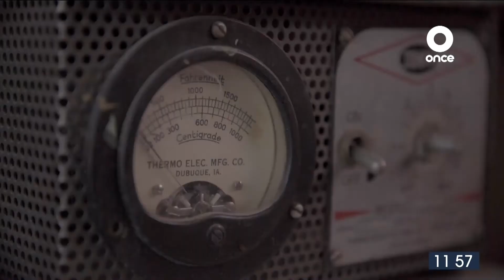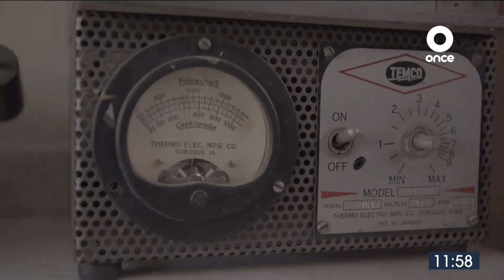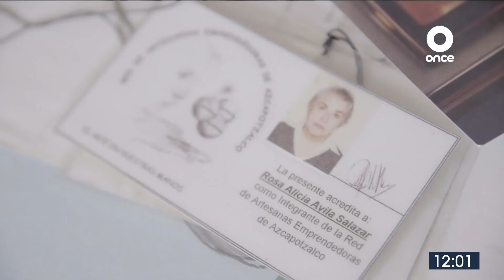OFICIOS - Artesana vitro mosaico, 13.DIC